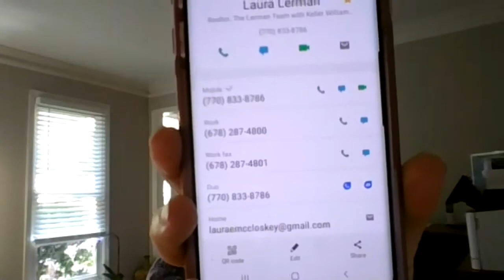KW | Best Practices for Open Houses | What should agents do next after Closing? | Script Practice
Are you looking for a new home?